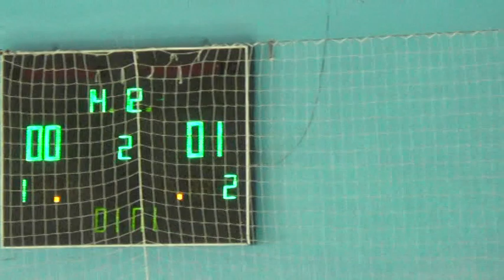8 Юнисеф – Элита спорт